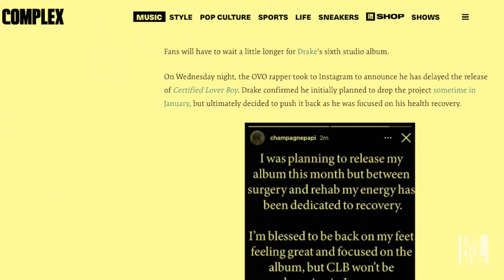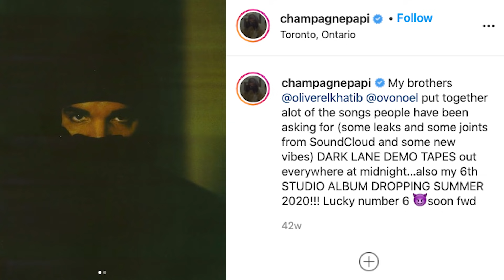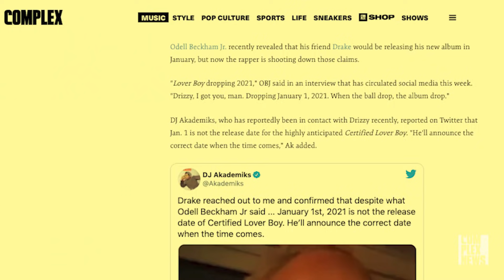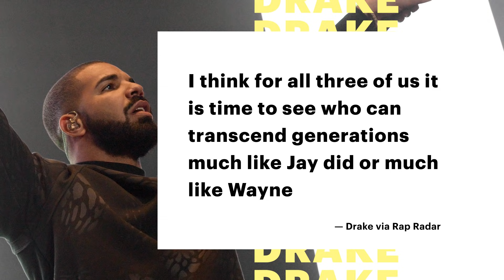Everything We Know About Drake's Upcoming Album 'Certified Lover Boy'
Drake has been teasing 'Certified Lover Boy' for quite some time now, even going so far as to releasing merch and shaving a heart into his shape-up. Here’s what we know about the superstar's much-anticipated project.